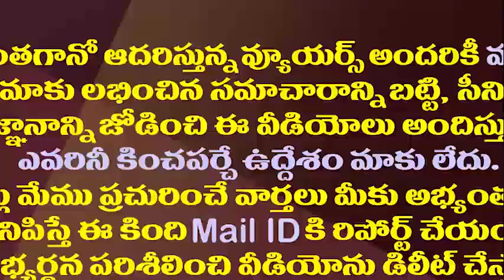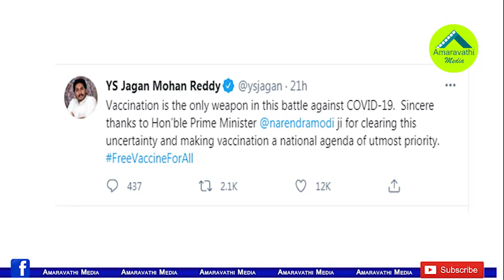థ్యాంక్యూ మోడీజీ వ్యాక్సినేషన్ ప్రకటనపై జగన్ రియాక్షన్||Jagan reaction after announce free vaccine